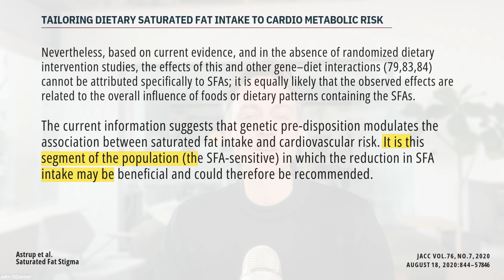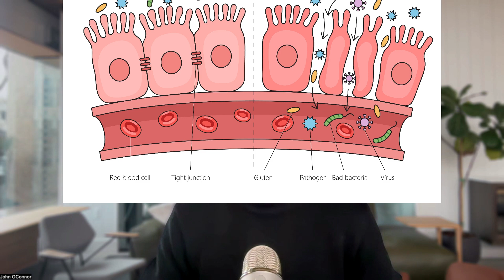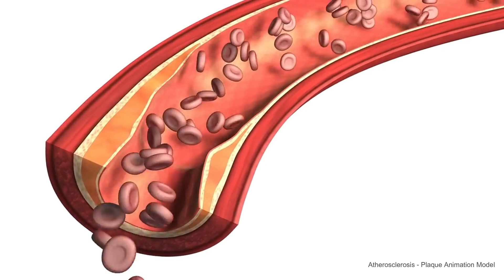Saturated Fat: The Hidden Food Sensitivity? 🥩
Is saturated fat the new gluten?

In this video, we dive deep into the surprising science behind saturated fat as a food sensitivity—not for everyone, but for a specific segment of the population with certain genetic markers.

🔍 What You'll Learn:

Why critics of the US Dietary Guidelines say there’s no robust evidence that population-wide saturated fat limits reduce cardiovascular disease (JACC 2020).

How the obsession with LDL-C led to a “statin for everyone” mentality—sparking a carnivore rebellion from people seeing mental health gains on high-fat, low-carb diets.

What major studies like PURE, WHI, and the UK Biobank actually say about saturated fat intake.

The overlooked role of genetics in saturated fat metabolism: APOE, PPARA, PPARG, APOA5 and more.

Why some people experience insulin resistance and inflammation on a high-SFA diet—while others thrive.

A fascinating analogy: 🧀 Saturated fat might be to the arteries what gluten is to the gut.

📌 If you're confused about fat, cholesterol, and your own genetics—this is a must-watch.